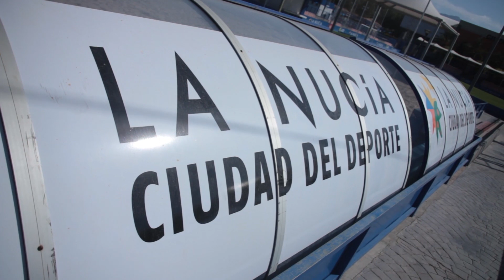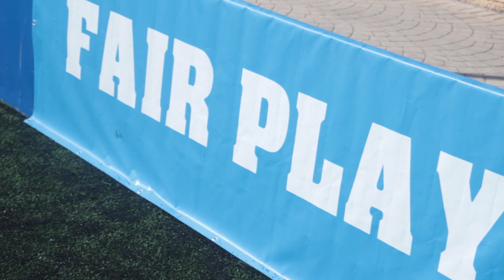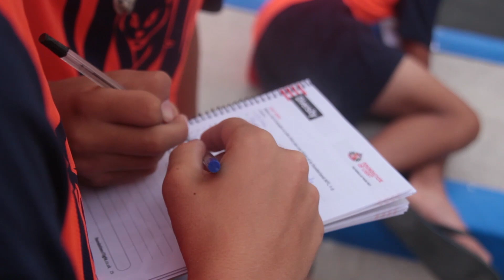DAY 11 - TEAMWORK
Disfruta del vídeo resumen del undécimo día de trabajo en el Campus Sunderland AFC La Nucía 2017. Hoy os mostramos como se insiste y se trabaja el juego en equipo. Y quién mejor que nuestro equipo de trabajo para dar ejemplo en el tradicional torneo a 3 que se ha celebrado hoy. Además, no te pierdas el resto de imágenes de convivencia diaria.